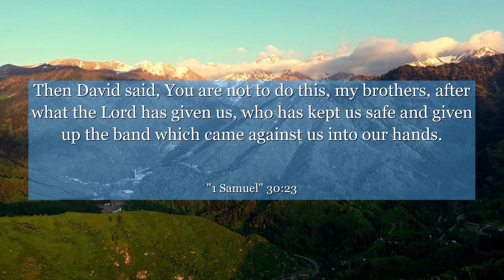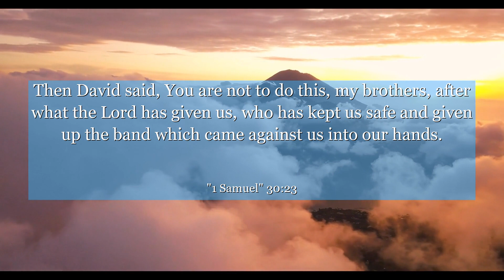1 Samuel 30:23 Then David said, You are not to do this, my brothers, after what the Lord has given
In 1 Samuel chapter 30: verse 23, we find a powerful message of unity and compassion. This verse reminds us of the importance of sharing and supporting one another, regardless of our differences. It teaches us that true strength lies in our ability to uplift and encourage those around us. Let's embrace this lesson and strive to be a source of inspiration and kindness in our own lives. Join us in exploring the profound wisdom of this verse, and let it inspire you to make a positive difference in the world.